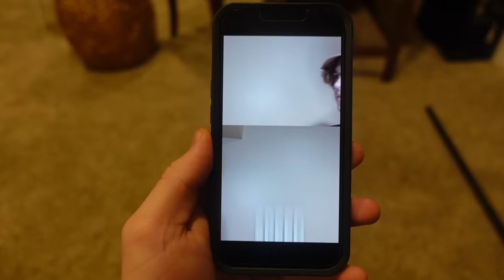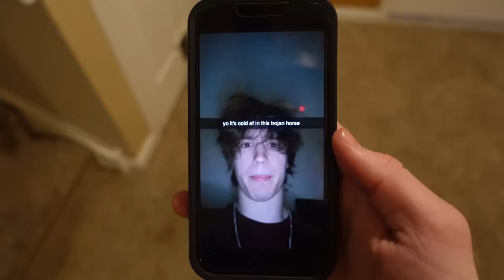If The Internet Existed Hundreds of Years Ago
The new side hustles during the great depression went crazy.